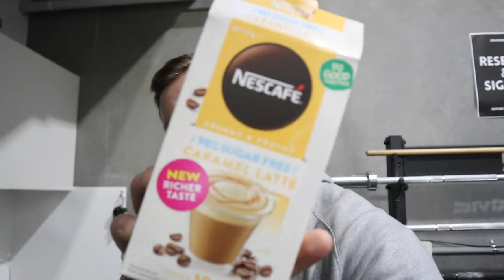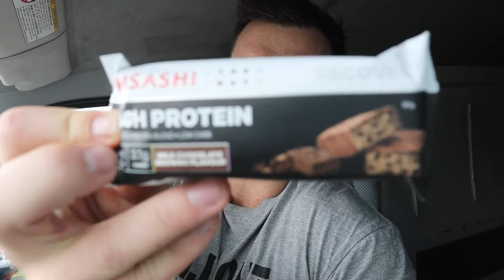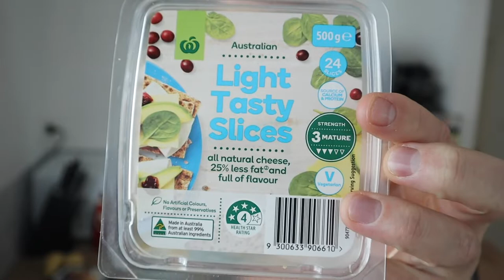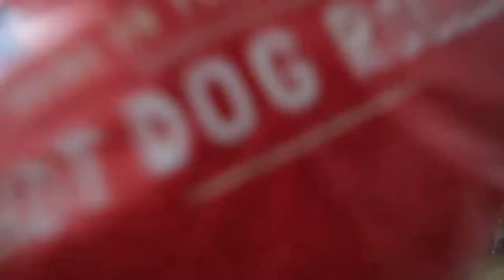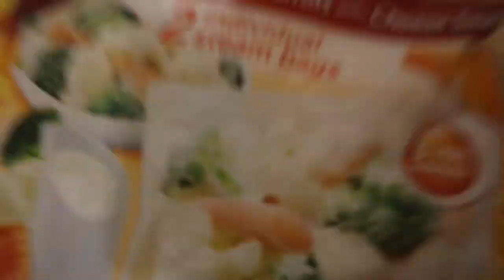FULL DAY EATING 006 | How To Grow A Mullet And Feed It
EAT LIKE A BRO | STAY HYBRID AF | GO ALL OUT